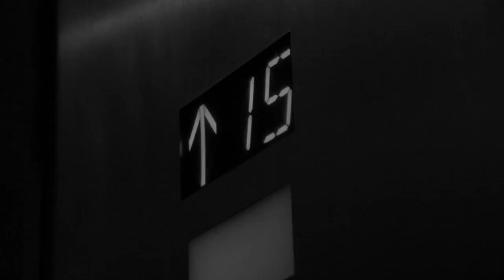Rockie Fresh - "The Birthday Tape" Trailer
Self Made 3 in Stores and on iTunes!